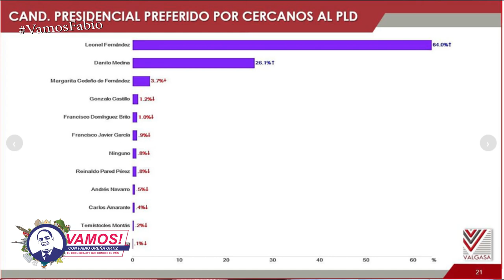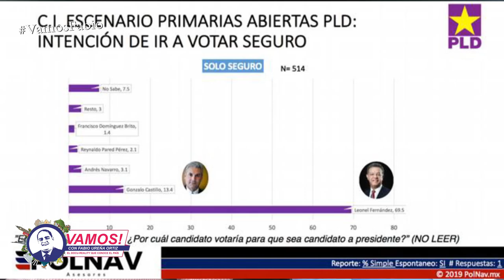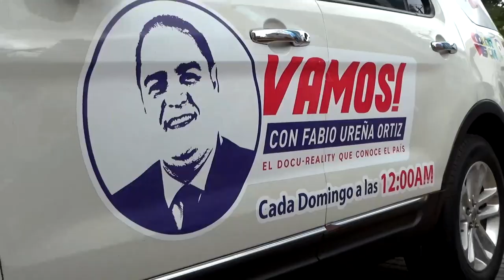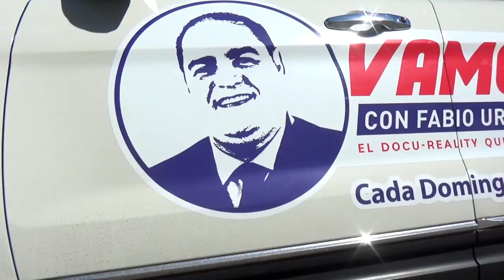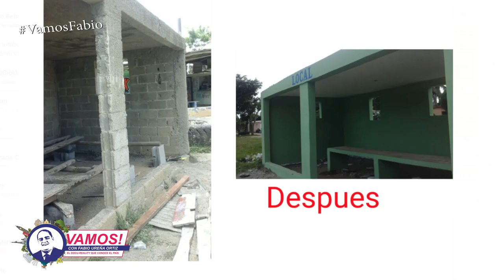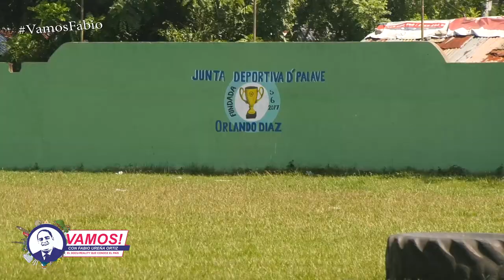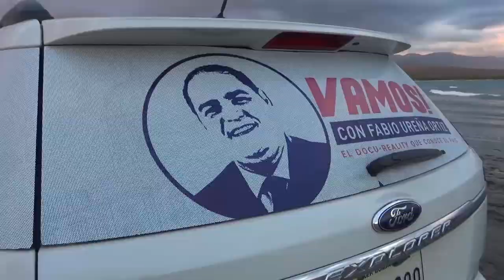Vamos! De encuestas y a Santo Domingo Oeste con Gilberto Valdez Garrido